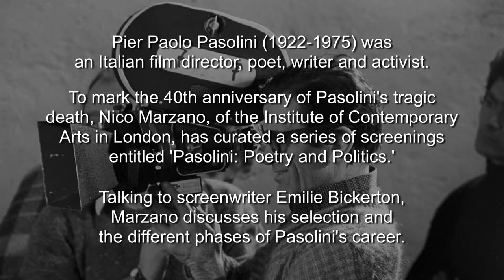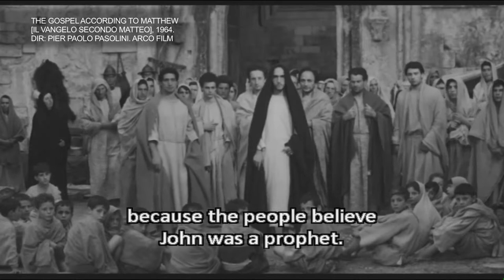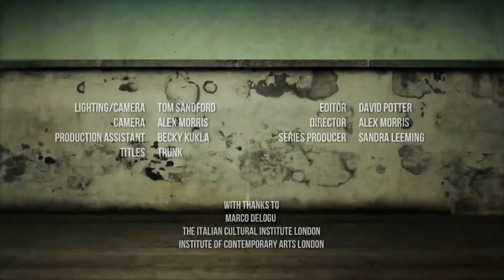Rear Window - Pasolini: Poetry and Politics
Screenwriter Emilie Bickerton and ICA film curator Nico Marzano discuss three films by Italian filmmaker Pier Paolo Pasolini, made at a revolutionary period in European history. teleSUR